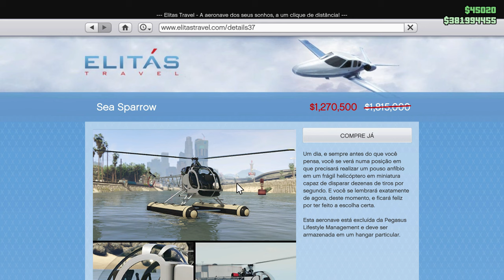02/05/2024 | LOCALIZAÇÕES DIARIAS GTA ONLINE | COMPRADORES, VAN DE ARSENAL E BAU DO NAUFRAGIO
02/05/2024 | LOCALIZAÇÕES DIARIAS GTA ONLINE | COMPRADORES, VAN DE ARSENAL E BAU DO NAUFRAGIO

NO VIDEO DE HOJE VAMOS UTILIZAR O HAVOK, UM DOS MELHORES HELICOPTEROS DO GTA ONLINE, LEVE, RAPIDO, E SPAWNA PERTINHO DE VOCÊ ATRAVÉS DO SECURO SERVICE!

LOCALIZAÇÕES DIARIAS DO GTA ONLINE
00:00 ABERTURA
00:23 APRESENTAÇÃO DO VEICULO USADO NO VIDEO (SPAROW)
01:43 PRIMEIRO COMPRADOR - META
02:12 SEGUNDO COMPRADOR - COCA
02:42 TERCEIRO COMPRADOR - ACIDO
03:12 LOCAL DA VAN DE ARSENAL
03:44 LOCAL DO BAU DO NAUFRAGIO
04:13 AGRADECIMENTOS